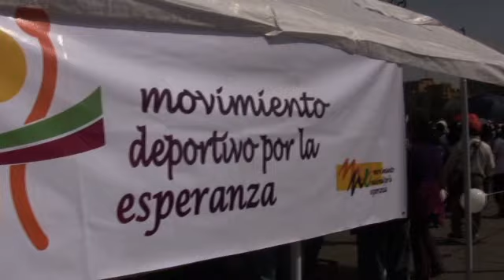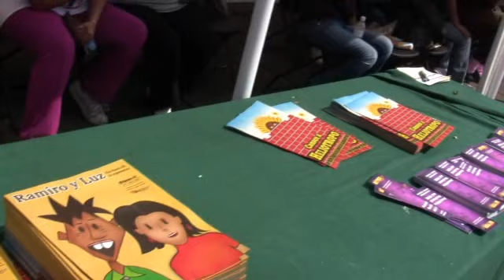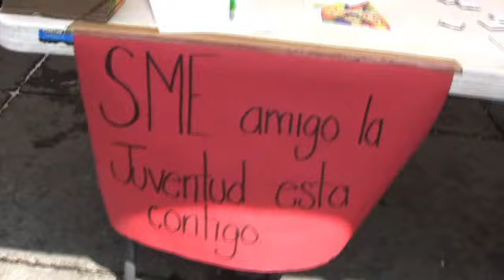MOVIMIENTO NACIONAL POR LA ESPERANZA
Movimiento de izquierda en Mexico